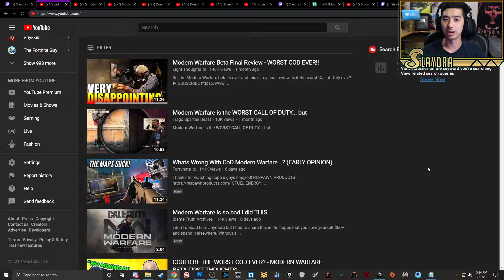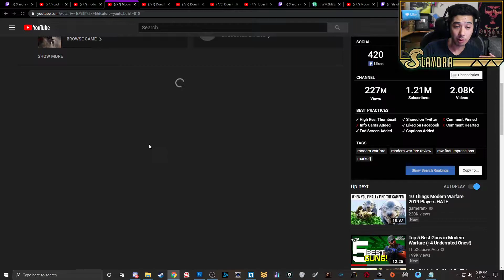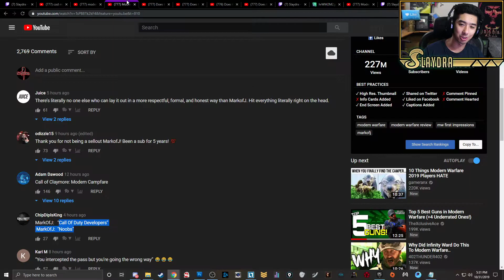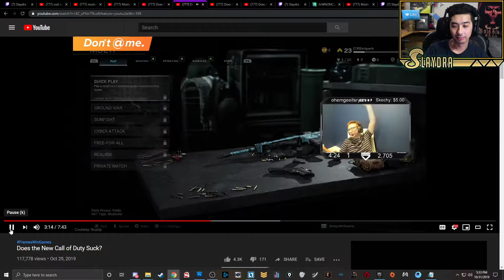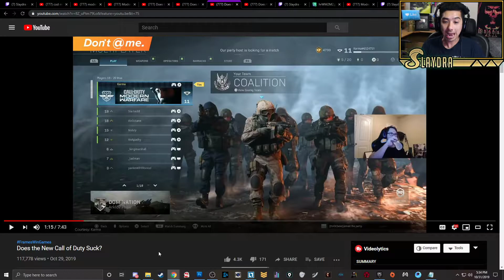Modern Warfare Review in Current State (Modern Claymore Boots Glued to Ground)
Modern Warfare Review 2019 Video Game

Sources of Other Videos I Mentioned

I'll Be Playing COD Again Once its Fixed! Till then It will probably be memes and 2v2 Modes And BO4 With the new Update

(Slaydra)
USA